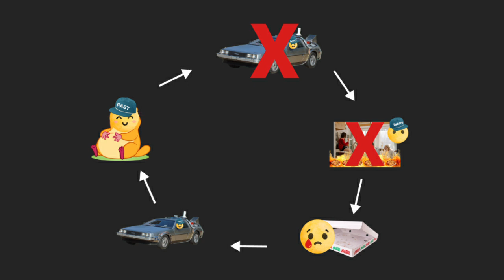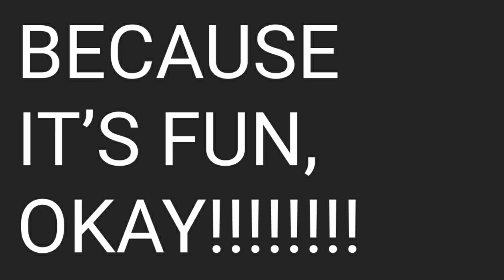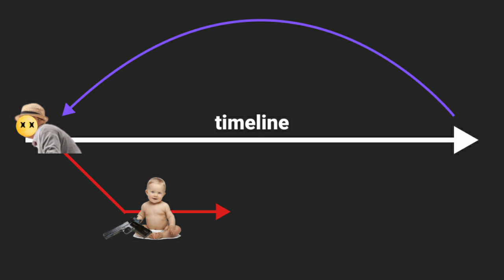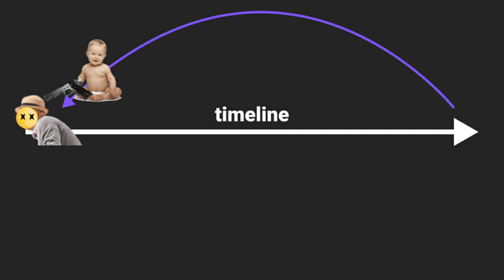Can the Grandfather Paradox Be Solved?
Bob loves pizza, but heartbreak strikes when he finds an empty pizza box. What’s a hungry Bob to do? Easy—time travel! In this video, Bob messes with the past to make his roommates hate pizza, ensuring a future full of cheesy goodness. But wait… if past Bob isn’t hungry, then what reason does he have to time travel? Welcome to the Grandfather Paradox! We’ll dive into time travel’s greatest headache with alternate timelines, inevitable outcomes, and more. Can Bob ever win the pizza game, or is he stuck in a time loop of cheesy despair? Find out!